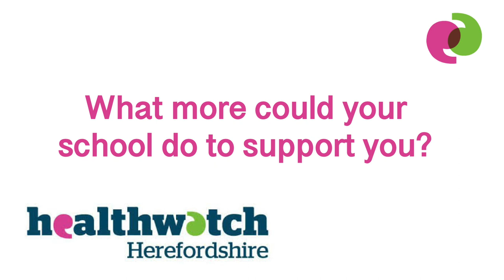YOUTH VOICE | how can schools support young people's mental health?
In this video, young people from Herefordshire share their ideas about how schools can support young people's mental health.  The young people had been involved in morning of training and workshops organised by Healthwatch Herefordshire and had done a great job of sharing their ideas with colleagues from across education.

The young people have been trained and supported as part of the Strong Young Minds project and the event and this video were funded by Healthwatch Herefordshire.